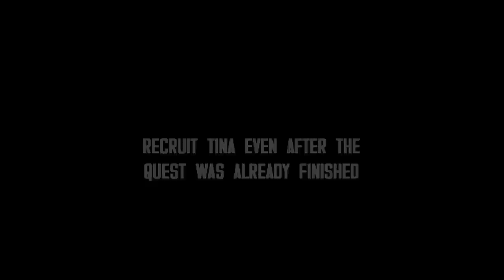Tina De Luca VOICED as a Settler - Fallout 4 mod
Tina De Luca Voiced as a Settler (Dependency Revisited)
- over 50 new voiced lines by StrayKitten
- unlocked hidden game content in Vault 81
- fixed several bugs with the Vault 81 quest Dependency.
- Tina De Luca can be recruited as a unique settler with new dialogue.
- recruit Tina even after the quest was already finished... or bugged out